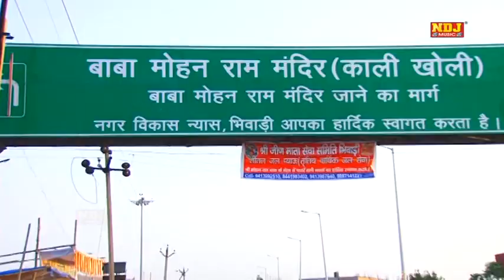सज के चल दई रे गुजरिया | New Baba Mohan Ram Bhajan Song 2022 | Kali Kholi Bhajan 2022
Titel - Kholi Bani Kamaal
Bhajan - Sajke Chal Dai ReGujriya
Singer - Vinod Bhati
Writer - Sushil Kala
Lable - NDJ Music
Company - Raju Cassettes Company
Contact Parson - Sandeep Kalra 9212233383

Baba Mohan Ram  Bhajan is one of the famous You Tube channel in Haryana & Rajasthan and a single roof where you can Priyanka Chaudhary Sarol , Vinod Baisla , Suresh Gola , Sushila Takher & Many more  new latest Bhajan,
Deepa Chaudhary Latest Bhajan, Nisha Jangra, Pepsi Sharma, Ramkesh Jiwanpurwala, Minakshi Sharma Bhajan, Karishma sharma , Raju Punjabi , Bhajan

New Mata Bhajan, Mata Jagran , Mata Bhakti Song, Latest Mata Bhajan , Shyam Bhajan , New Shyam Bhajan , Shyam Ji Hit Bhajan , Shyama Ji New Bhajan ,
Khatu Shyam Bhajam , Khatu Shyam Jagran , Bala Ji Bhajan , Bala Ji New Latest Bhajan , Bala Ji Jagran , Hanuman Bhajan , Bala Ji Hit Bhajan ,
Hanuman Bhajan , Bala Ji Hit Bhakti Song , Shiv Bhajan , New Latest Shiv Bhajan , Bhole Song , Shiv Parvati Bhajan Song , Shiv Gora Bhajan ,
New Bhole Bhakti Song , Bhole bhajan , Satsangi Bhajan , New Jagran Bhajan , live Stage Bhajan , New Jagrata , Haryanvi Bhajan.